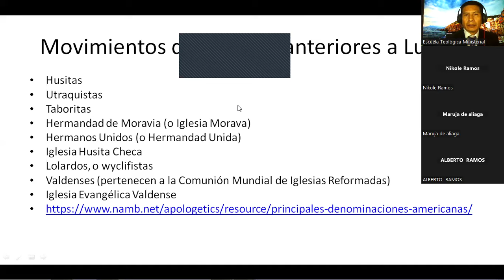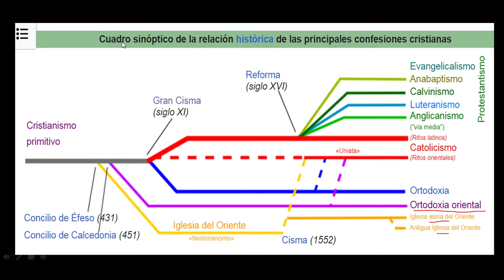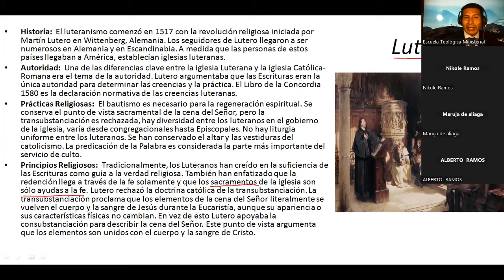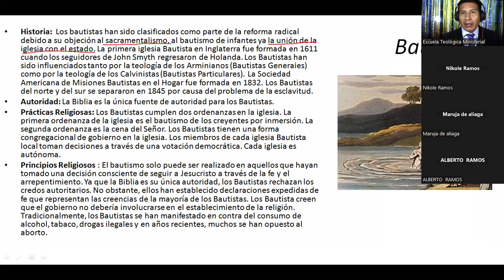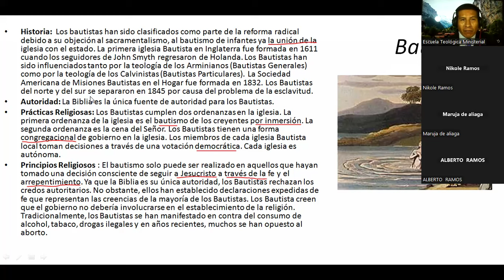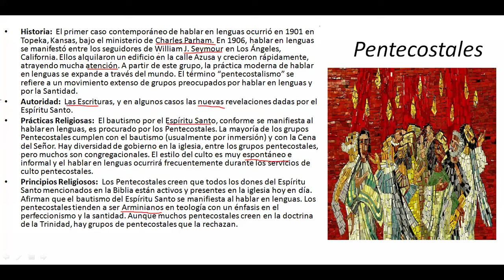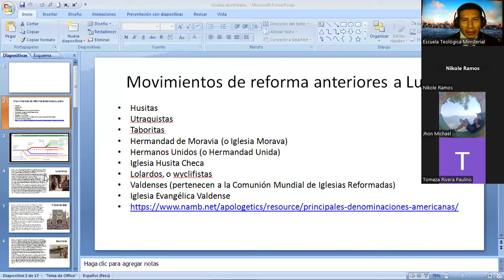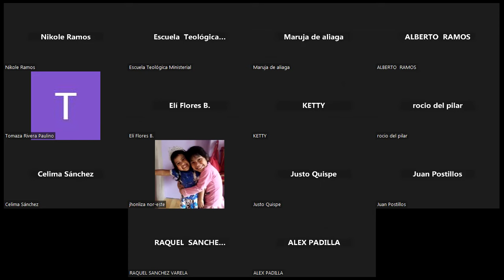Diferencias en las ramas del protestantismo